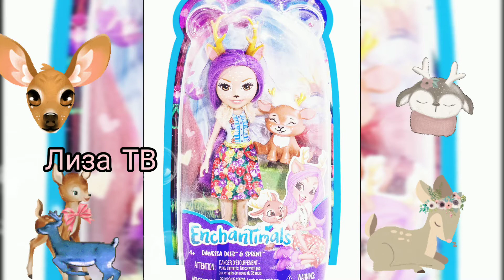Энчантималс Данэсса И Спринт клип океан 🦌🦌🦌🦌🦌